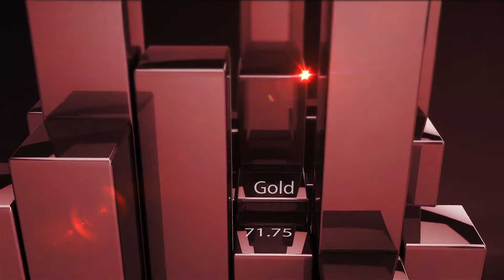Patrimonia 2021 - Vontobel AM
Retrouvez Thibault AMAND - Responsable des ventes France - Vontobel Asset Management

DECIDEURS TV : la société de production audiovisuelle du Groupe Ficade.

Le Pôle Finance & Patrimoine du Groupe Ficade édite les magazines Gestion de Fortune, Investissement Conseils et Profession CGP, le site d'information Patrimoine24, et les plateformes de services numériques CGP Distrib et CGP France, et organise de nombreux événements dont le Grand Forum du Patrimoine, les Trophées de la Finance Responsable, les Oscars de l'Assurance vie, de la retraite et de la prévoyance, les Pyramides de la Gestion de Patrimoine, le Palmarès Gestion de Fortune, les Victoires de la Pierre-Papier et les Globes de la Gestion.